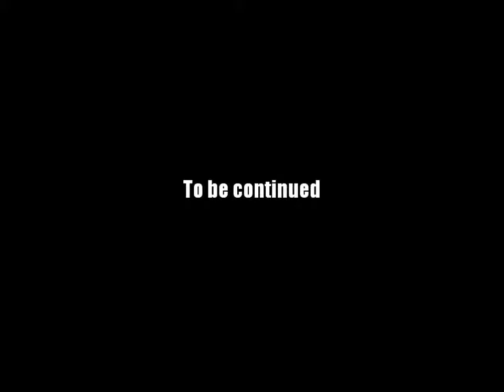AQ Worlds "Legion's Purpose" (Quest)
Quest:Legion's Purpose

NPCs:Dage the Good

Monster List:Undead Bruiser

Turn in:Soul Freed x3

Equipment Won:None